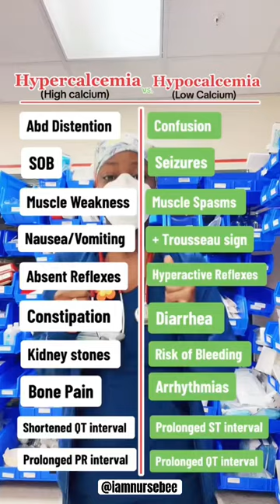Hypercalcemia vs Hypocalcemia